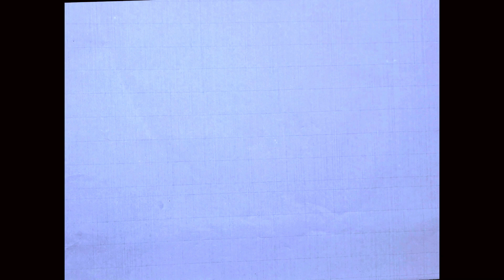觀心 ｜Chinese ​​​Calligraphy ｜书法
觀心 관심- 마음의 본성을 살핌.